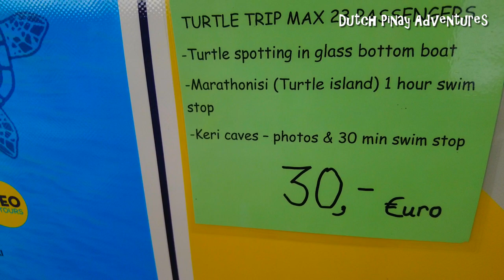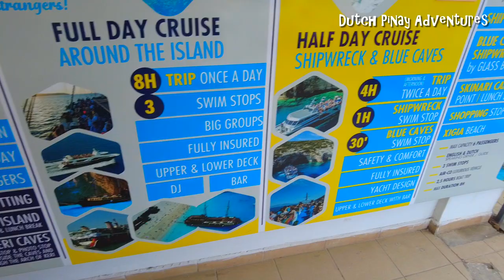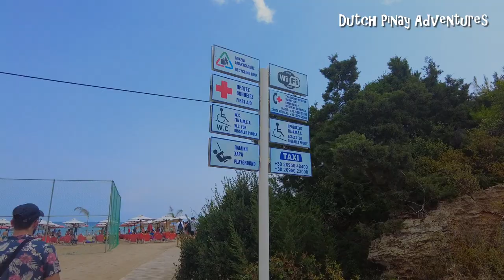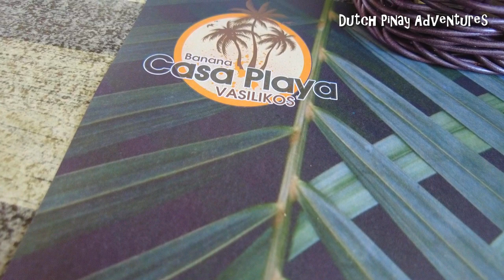ZAKYNTHOS VLOG : Motorbike tour going ARGASSI and BANANA BEACH🍌🍌Lunch at CASA PLAYA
Day2 here in Zakynthos. Lets explore Argassi and the famous Banana beach in Vasilikos.

We had a relaxing day at SOLESEA Bar seaview with s7nbed and also Trying Greek lunch at Casa Playa.